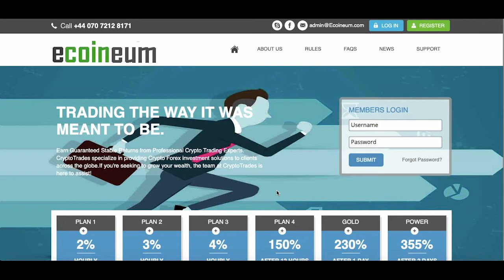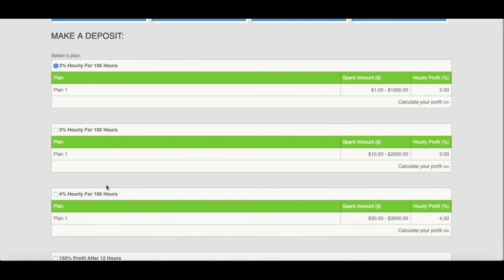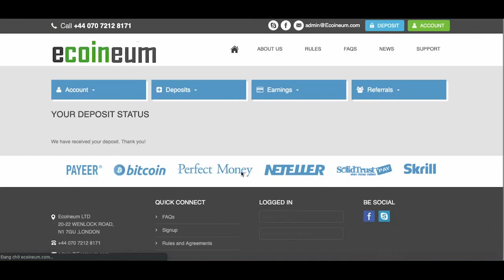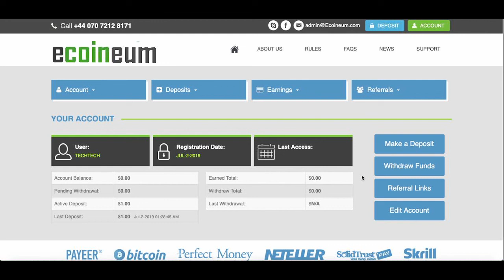ecoineum Min 1$ Run 0 day web đầu tư tốc độ mới ra Đã đầu tư trước 2.7.2019